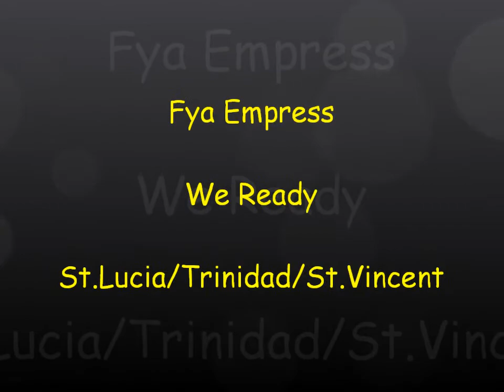Fya Empress - We Ready [Emergency Riddim][2013 St.Lucian/St.Vincent Soca][Precision Productions TNT]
ARTISTE:  Teddyson John
Title:   Backa
COUNTRY: St.Lucia/Trinidad/St.Vincent
RIDDIM:  Emergency Riddim
YEAR: 2013
Produced by: Kasey Phillips & Nikholai Greene from Precision Productions Outta Trinidad & Tobago